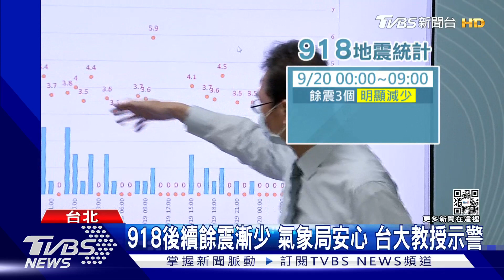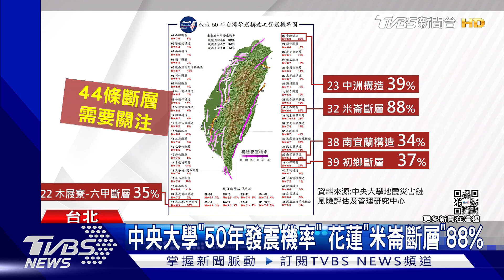918後續餘震漸少 氣象局安心 台大教授示警｜TVBS新聞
918台東地震的後續餘震已經慢慢停歇，氣象局地震中心認為，後續雖然還會有餘震，但間隔拉長，民眾可以鬆口氣！專家則提醒，這次地震一路往北，玉里段過去50年沒發生地震，要擔心會不會被觸發大地震。另外，西半部，則是嘉南地區斷層多、地震少，也需要關注。